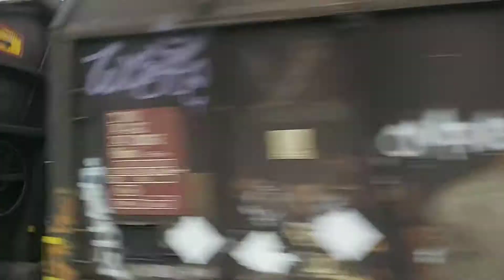#27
Jag tänkte filma några godståg här.
Ort: Bromölla.
Land: Sverige.
Väg/stig/gata: Resvägen.
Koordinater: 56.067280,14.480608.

Datum filmad: 27 Oktober 2020/30 Oktober 2020.
Redigering: Adobe Premiere Rush

Jag använder gratis-versionen. Dock är det är det mycket krash & problem från Android som jag har märkt på appen

(Android)

(Apple, ios)

Enhet (filmad med): Mobil; Samsung Galaxy A70.
Modell: SM-A705FN/DS.
Serie: R58MB3QY90V.
Tåg som passerade:

2:36 Green Cargo
(Godståg)

3:55 Öresundståg
(Persontåg)

6:07 VIDA (Diesel)
(Godståg)

8:34 Green Cargo
(Godståg)

11:22 VIDA (Diesel)
(Godståg)

15:09 Green Cargo
(Godståg)

18:27 Öresundståg
(Persontåg)

21:43 Green Cargo
(Godståg)

22:38 Green Cargo
(Godståg)

26:32 Green Cargo
(Godståg)

29:44 Öresundståg
(Persontåg)
Undertexter: Svenska & Engelska.